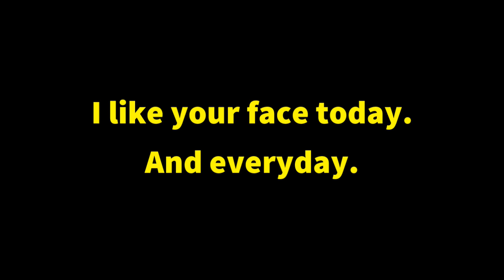TF2: Kill To Become More Sensitive (with your mouse)!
Remember kids: killing hurts, so ask politely first!

Leave your accomplishments here!